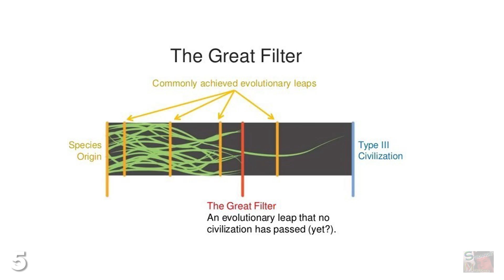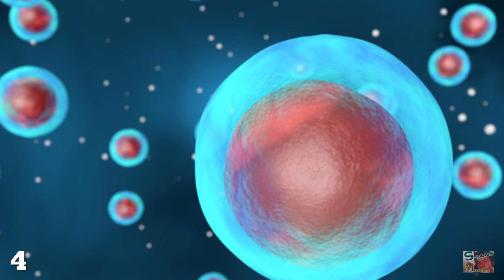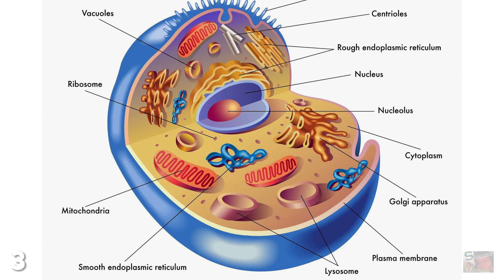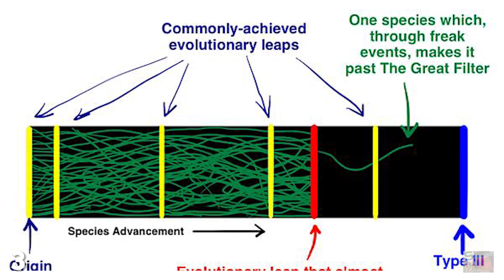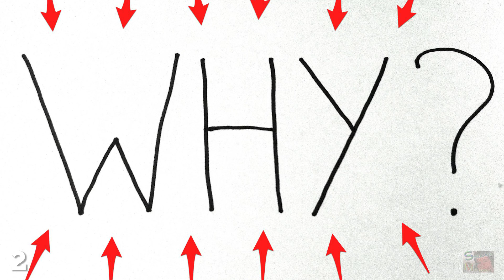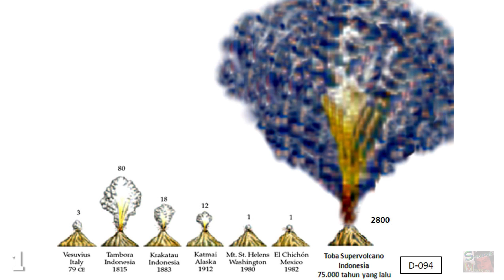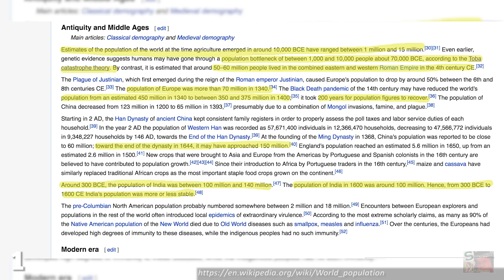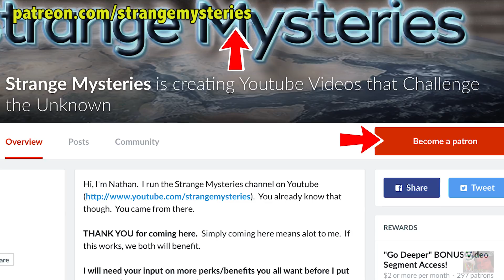Has Mankind Conquered Extinction?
If you were to believe Hollywood disaster movies then you might...

think the human race was lucky to wake up this morning. Meteor strikes, rogue pathogens, supervolcanoes, shark tornadoes; all of these should have been the end of us by now, shouldn’t they? Perhaps not, because according to one school of thought, mankind might have already conquered extinction.The theories of the Fermi Paradox and the Great Filter are most commonly discussed in the context of the apparent absence of alien life in the universe. If reproductive molecules, single-celled life and complex single-celled life had never developed on Earth, then it’s unlikely humanity would have ever existed to begin with.3.5 billion years ago Earth witnessed the formation of Prokaryotes - simple, single-celled life lacking in a membrane-bound nucleus, mitochondria or table manners.Today, we Homo Sapiens rule the planet; we make stuff, we burn other stuff, and we can pretty much eat and pet any animals we want.Before all the monkey love, Homo Sapiens were already more adaptable and capable of higher endurance than Neanderthals and Denisovans.